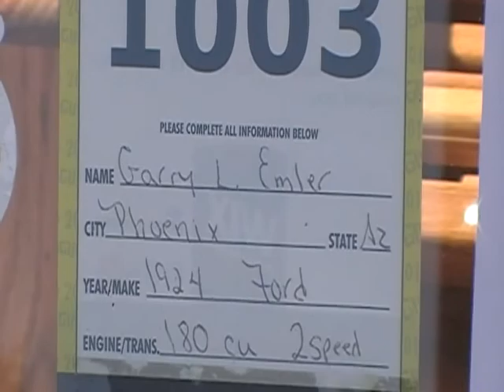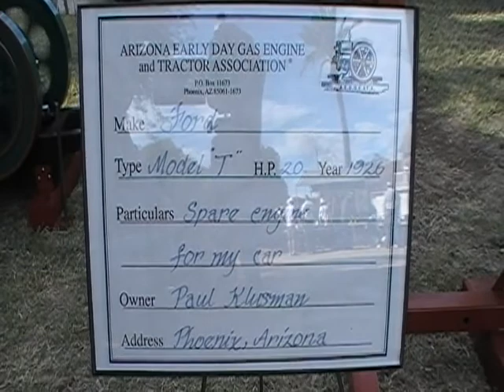1924 Ford Model T Station Wagon And A Model T Engine Running On A Stand Glendale, AZ 2-11-12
This beautiful 1924 Ford Model T Station Wagon belongs to Garry Emler of Phoenix, while the engine, a 1926 model, belongs to Paul Klusman also of Phoenix.  Both were on display at the Arizona Early Day Gas Engine & Tractor Association Show in Glendale, AZ on February 11, 2012.